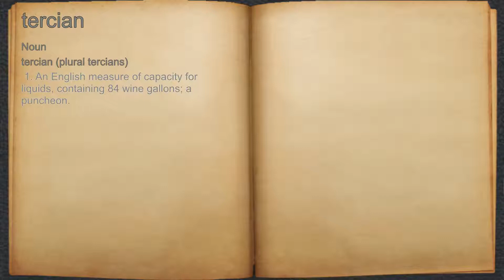What does tercian mean?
A spoken definition of tercian.

Intro Sound:
Typewriter - Tamskp